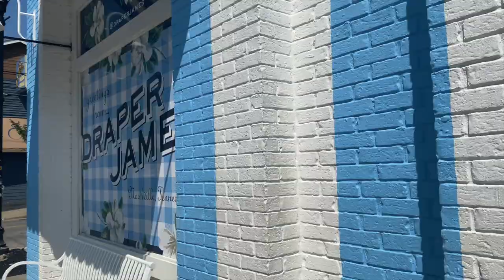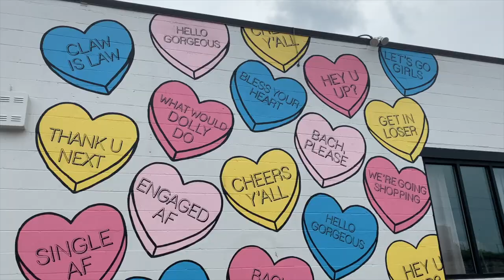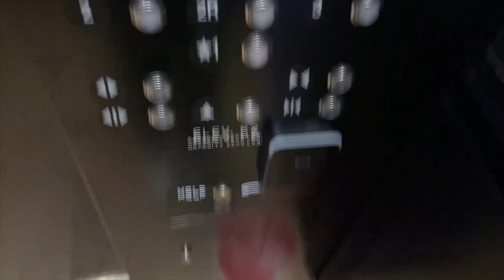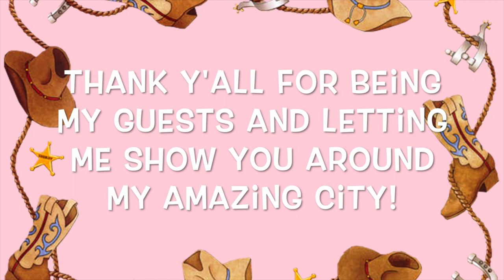Chillin' With Chase // "Virtual Vacation" Nashville Vlog // PT. 4 FINAL // My Fav Places To "Chill"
HEY HEY!! I know so many of us were unable to take a vacation this year due to the ongoing pandemic, so I wanted to take y'all on a little VIRTUAL vacation over the next few weeks, showing you around my most favorite city in the whole wide world that I'm lucky enough to call my home, Nashville, TN. So slide on your cowboy boots and join me as I show you around this "crazy town", as Mr. Jason Aldean so fittingly calls it. WELCOME TO MUSIC CITY, Y'ALL!!!